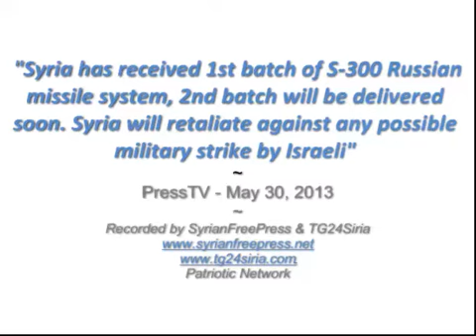Bashar al-Assad: "Syria has received 1st batch of S-300 Russian Defence Missile System"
President Bashar al-Assad: "Syria has received 1st batch of S-300 Russian missile system, 2nd batch will be delivered soon. Syria will retaliate against any possible military strike by Israeli"
Recorded from PressTV
by SyrianFreePress.net Network
... ... ...and associated web spaces... ... ...